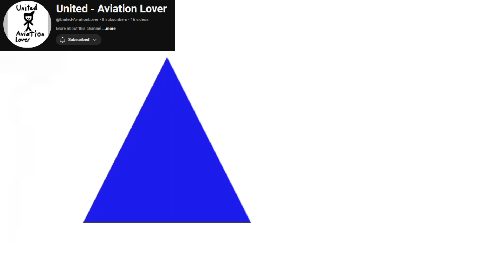Philippine Airlines - Edit [Collabs with @United-AviationLover]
You should give @United-AviationLover subscribes NOW

He's the one who chose the song btw :3